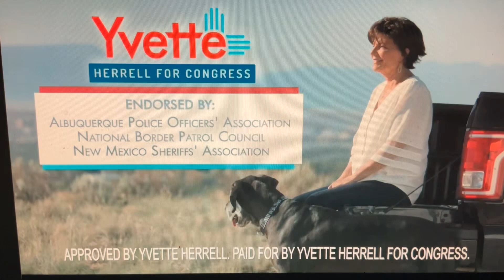KRQE News 13 at 5:30pm Saturday open October 5, 2024